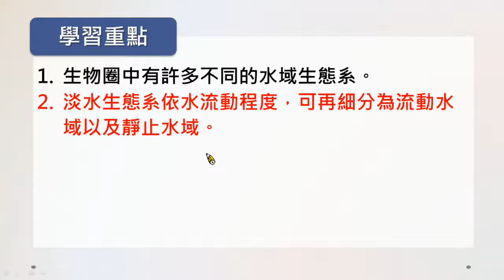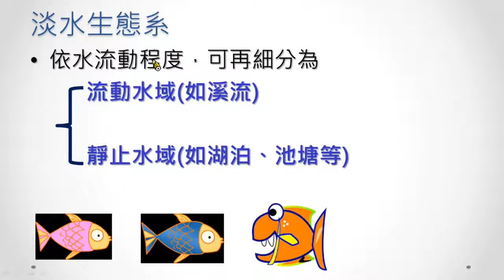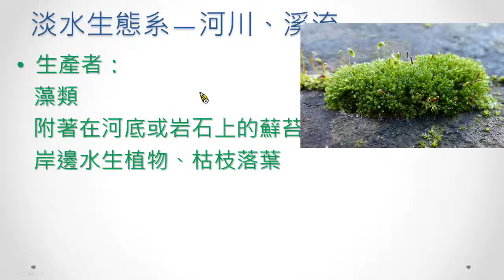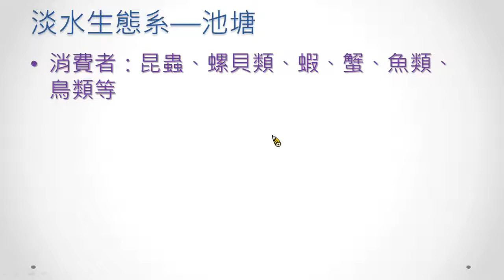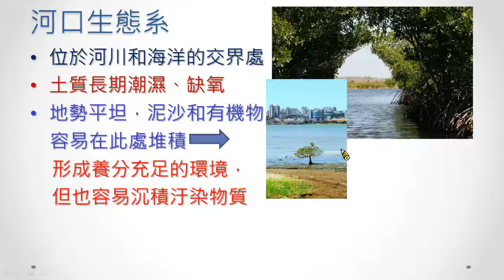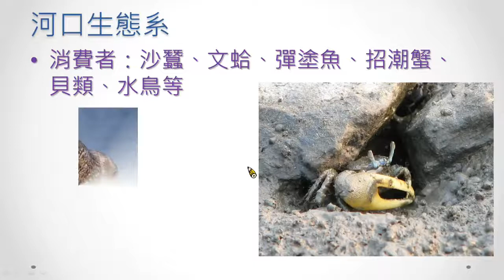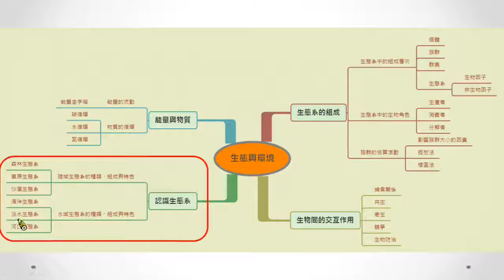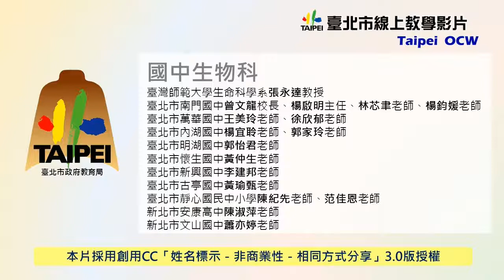國中生物 認識生態系3水域生態系的種類、組成與特色－淡水生態系、河口生態系